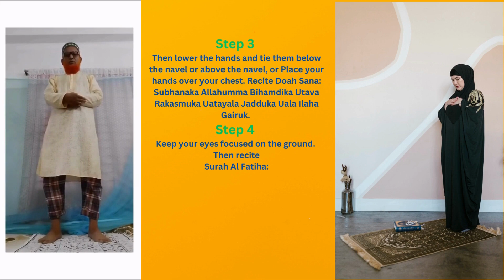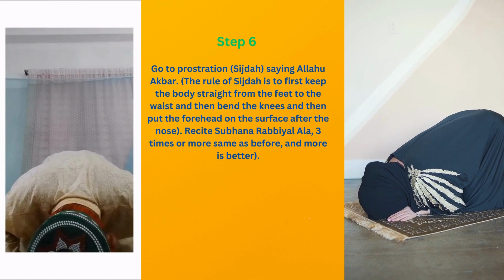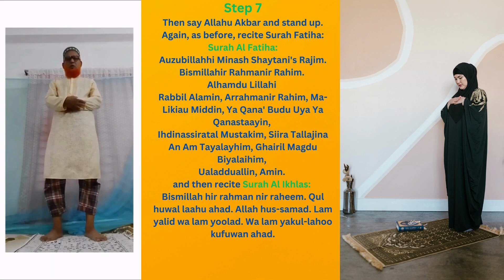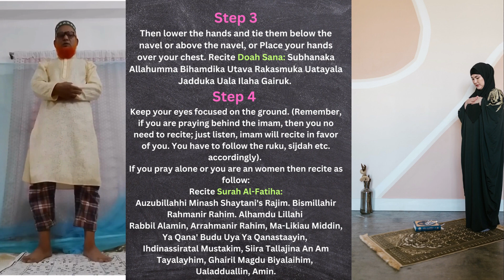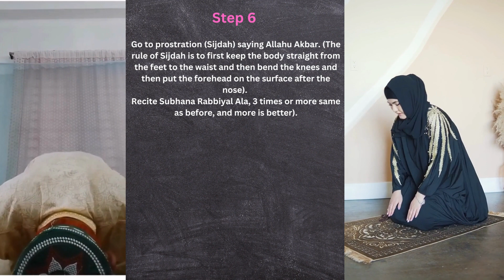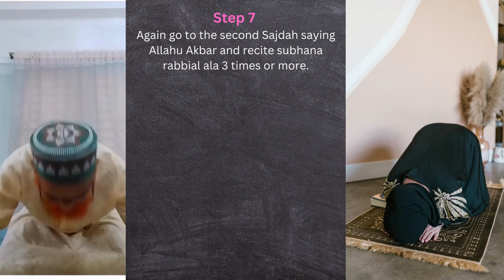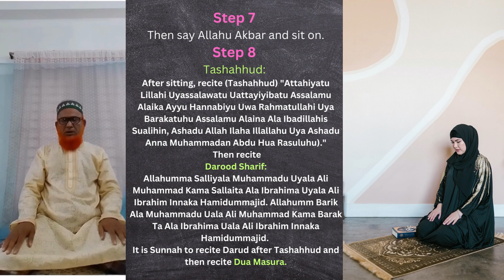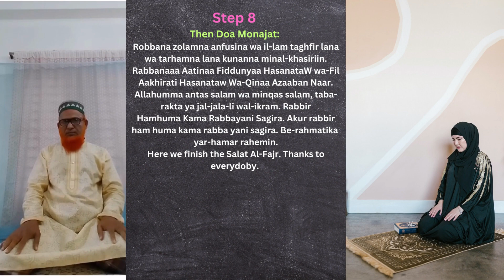How to Perform Salat Al-Fajr for Men and Women - Dawn Prayer | صلاة الفجر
How to Perform Salat Al-Fajr for Men and Women - Dawn Prayer | صلاة الفجر ? Salat Al Fajr consists of 4 rakat where 2 rakat Sunnate Muakkadah and then 2 rakat Fardh. For Male, 2 rakat Sunnah is better to perform at home and 2 rakat fardh has to be performed in jamay'at únder the leadership of an Imam. But women can perform both at home. All spelling will be in your mind, not with sound what other can hear.

For 2 Rakat Fardh all men should pray in jamay'at únder the leadership of an Imam and no need to recite other than surah al-Fatiha. So, here we demonstrate only while he pray at home home and alone and for women.

Now I shall show a demonstration of Fajr prayer for people who don't know yet how to pray or confused whether their prayer is correct or not. I shall show each part with pictures step by step and in a easy way. Also, I shall attach a video at the end of this article to make easy for everybody.